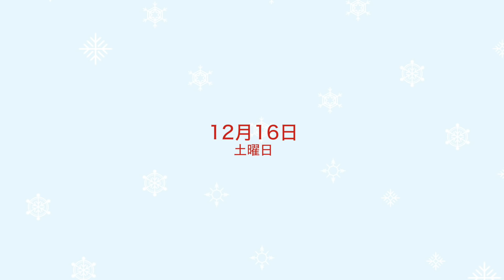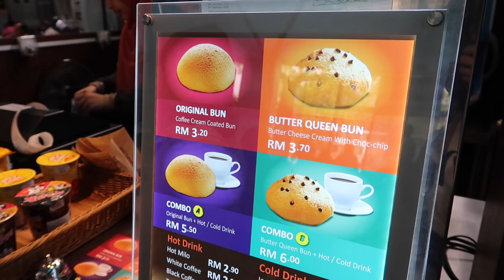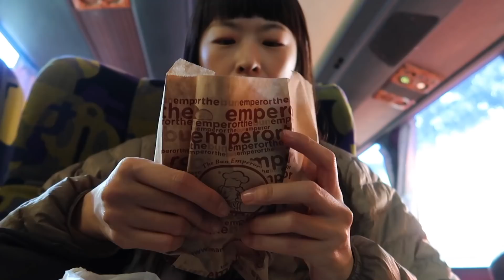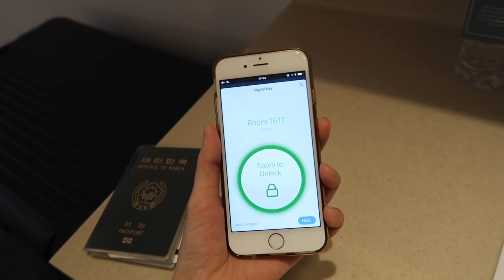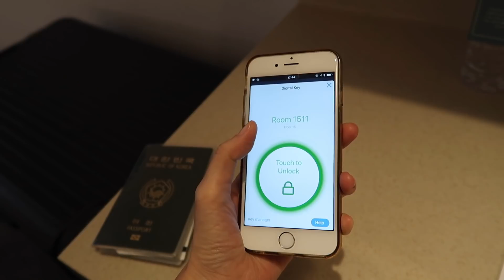말레이시아 말라카에서 싱가폴! | VLOGMAS DAY 16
안녕하세요
블로그마스 16번째날입니다!
오늘은 정말 이동만 한 날이였네요
말레이시아 말라카라는 도시에서 싱가폴로 이동했는데 생각보다 이동에 시간이 많이 걸려서 싱가폴에서는 저녁밥만 먹고 끝났네요 😭
저는 내일 오후 또 다른 곳으로 이동해요
그럼 이번 영상도 잘 부탁드리고 좋은 밤되세요 😇